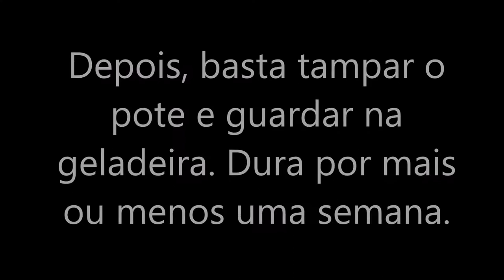Como abrir jaca / como escolher uma jaca mole / como limpar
Como escolher uma boa jaca mole, abri-la e limpar tudo depois. Tutorial completo! Deixe seus comentários!